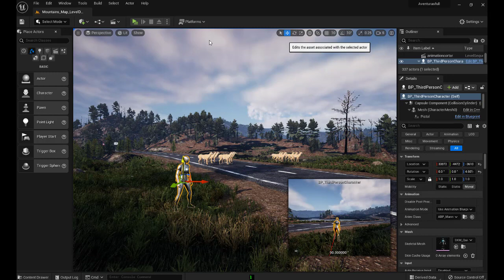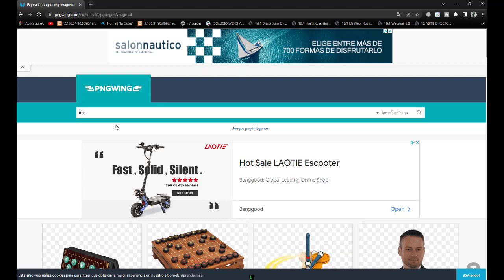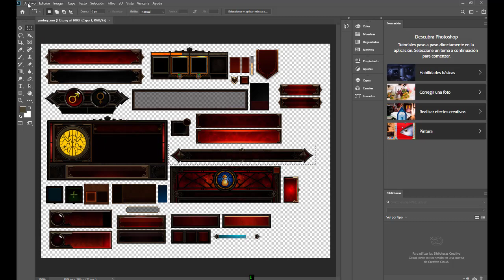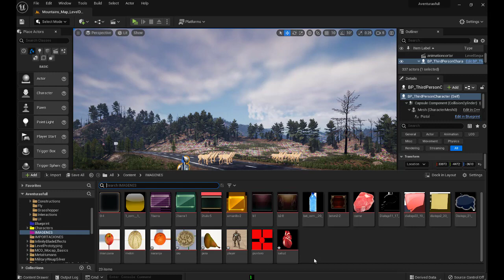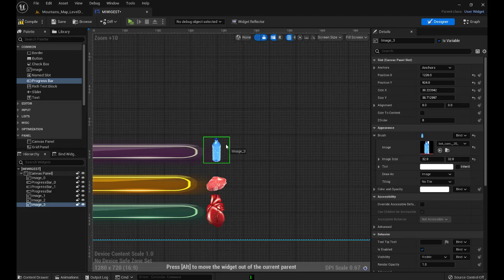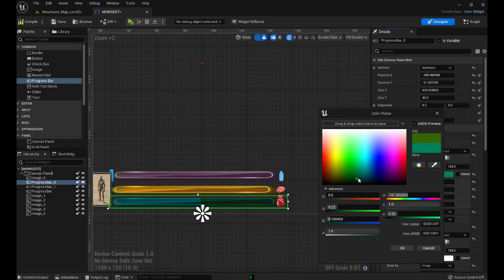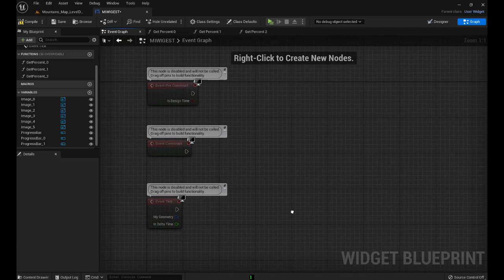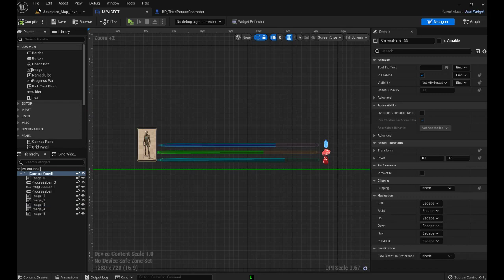Unreal Engine 5 0 3 video 13 Nuevo Survival REFGAM Aventuras FUll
(video 13) Creamos Barra de salud hambre sed